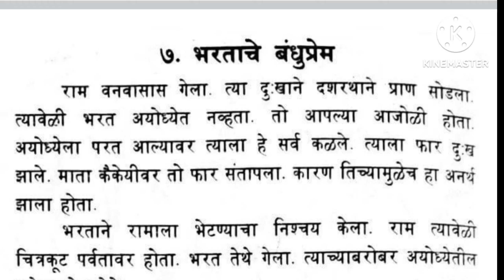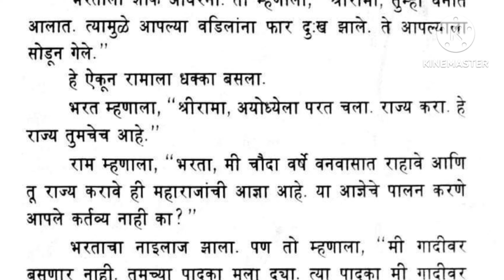भरताचे बंधुप्रेम/ भरत भेट छान छान गोष्टी इयत्ता दुसरी #1994 @Apal_pathypusatk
भरत भेट/भरताचे बंधुप्रेम छान छान गोष्टी इयत्ता कोड १९९५ रामाला चौदा वर्ष वनवास:- छान छान गोष्टी इयत्ता मराठी विस्तृती #1994 कथा_सीता
स्वयंवर :- छान गोष्टी इयत्ता कोडसन १९९५ https: //youtu.be/Ih6eyWsVc8 कथा_भक्त प्रल्हाद :- छान छान गोष्टी इयत्ता सन १९९५_२
छान_छान_गोष्टी छान शालेय पुस्तक #

इत्ता_९ 2005 १.कथा:- ध्रुवबाळ :- छान छान गोष्टी इयत्ता/ कथा ३.श्रावणकुमार" :- छान छान गोष्टी.. सन #१९९५

बालभारती 8.मायावी